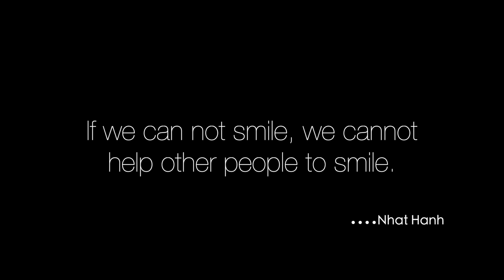EGG DUM BIRYANI Recipe | अंडा बिरयानी Egg Soya Chunk Dum Biryani Restaurant Style | Village Cooking